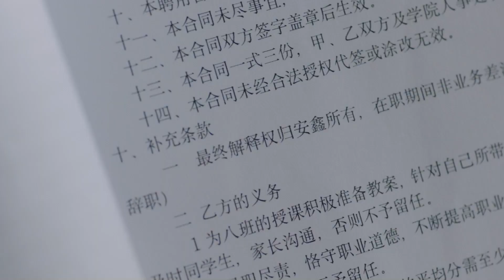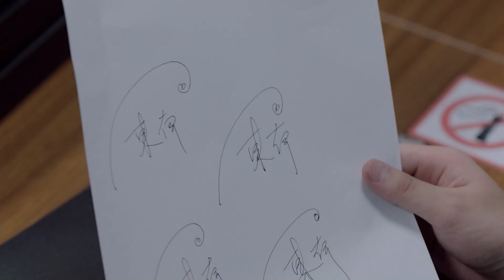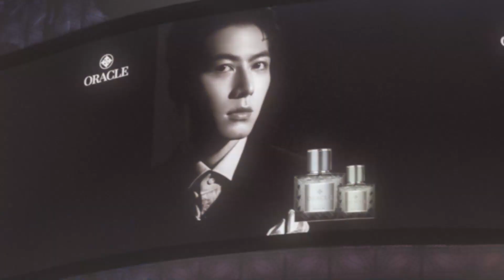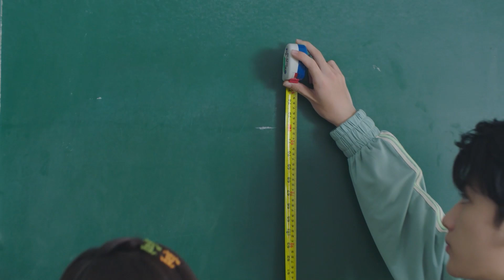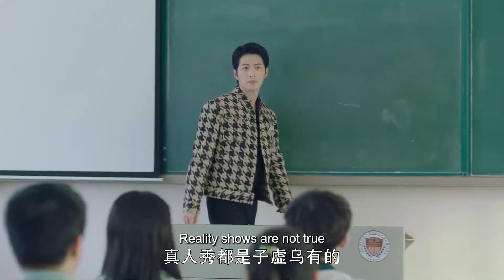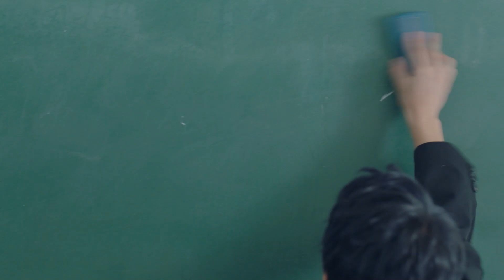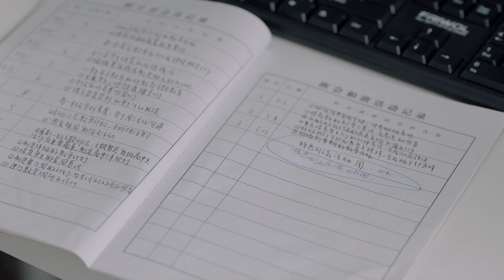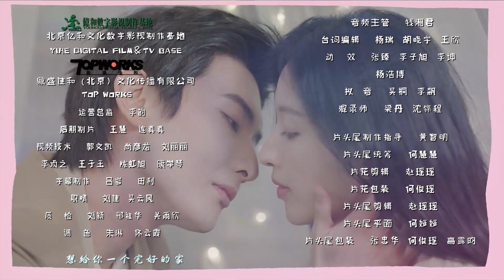【电视剧全集 】私藏爱情05 My Secret Love丨#张佳宁 上演办公室地下恋情！美艳女老师vs落魄男歌手 人前同僚，人后甜蜜小情侣！欢喜冤家，偷偷恋爱，极限拉扯~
▶主要讲述红极一时的落难巨星，摇身一变成为了学校的音乐老师兼班主任，与英语老师和高一八班的学生们共同成长的故事。当热心老师碰上青春元气的搞怪学生，他们将碰撞出怎样的火花。
▶共计：40集
▶主演：张佳宁、陈学冬、张俪